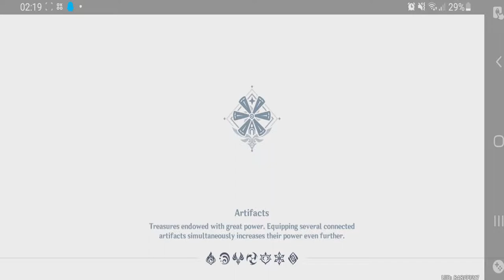Genshin Prop Hunt - Windtrace With Izangoxe, Risa & Leon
hide and seek but in Genshin Impact. this was so fun to play.

(Shoutouts) Thank you for joining my membership:
🏆💎DIAMOND TIER💎:

🥇🌟Gold Tier🌟: Azli Mw
🥈SILVER TIER: Muhammad Zamzami
🥉Bronze Tier: